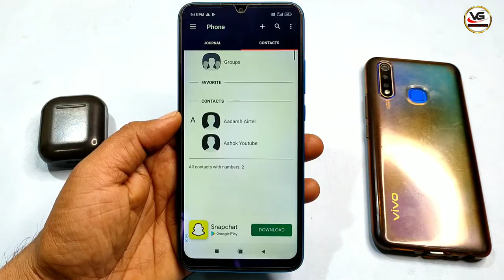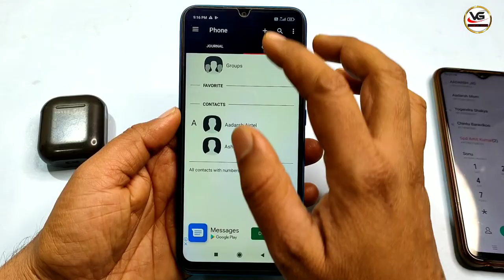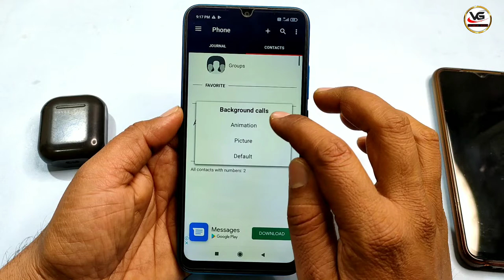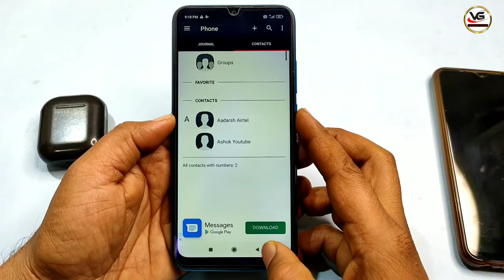Animated Callar Screen Kaise Lagaye || Caller Screen Change like A Pro Any Smartphone ⚡⚡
mobile caller screen पर अपना फोटो लगाओ चौक जायेगे आप, सब बिल्कुल जादू है,
caller screen pe photo lagaye,
caller screen kaise change kare mobile se,
change caller screen background on any redmi devices,
change caller screen background using your own photo 2021
caller screen change home,
caller screen par photo kaise lagaye new tarika se,
caller screen par photo lagana sikhe,
caller screen main apni aurvgf ka photo kaise lagye,
photo background call screen 2021
photo dailer app 2021
mobile caller screen 2021